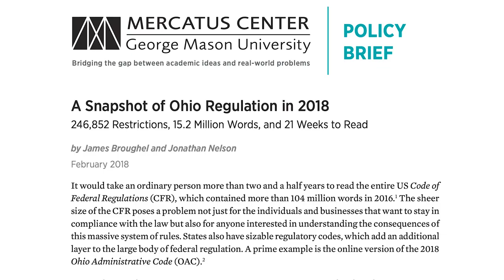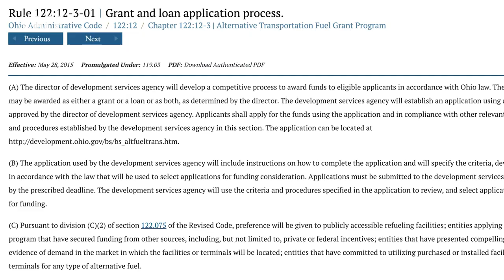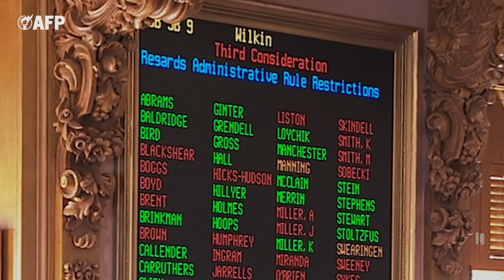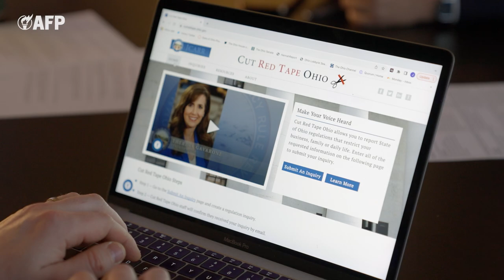Ohio Cuts Red Tape with AFP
Regulations, at their core, are designed to help promote our country's safety and success. Unfortunately, as regulations pile up, they slow and sometimes even completely hinder economic growth, entrepreneurship, and innovation.

Ohio AFP together with Senators Kristina Roegner and Rob McColley decided that wasn't the kind of future they want for their state and decided to make a change. In March of 2023, The Red Tape Reduction Act, which calls for cutting 30% of their regulations over the next 3 years, was signed into law.